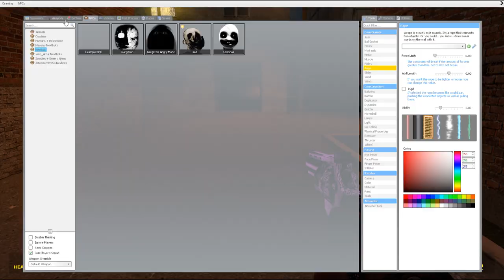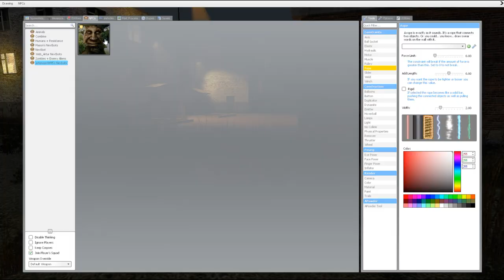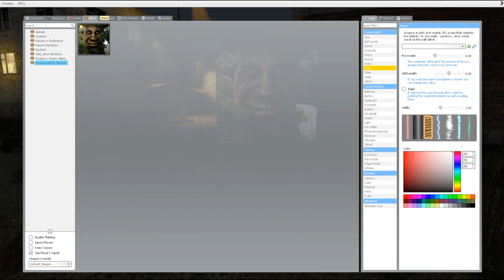Playing Gmod with Skullgamez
BIG THANKS to Skullgamez for playing with me! (expect something bigger later 😉)